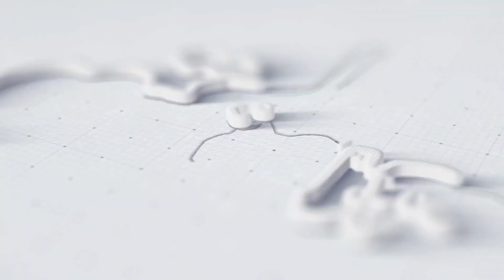BA Eng - Exam 2023 | Punjab University